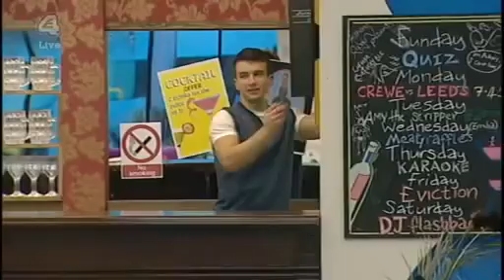Big Brother UK: Celebrity Hijack/2008 (Episode 10c: Big Brother's Little Brother/Day 11)